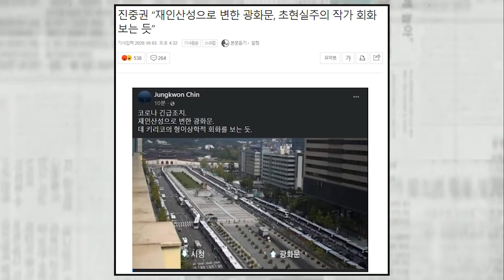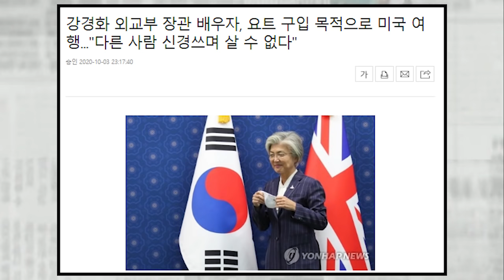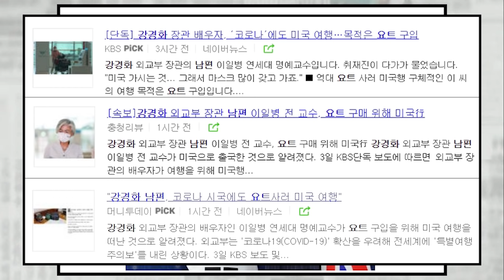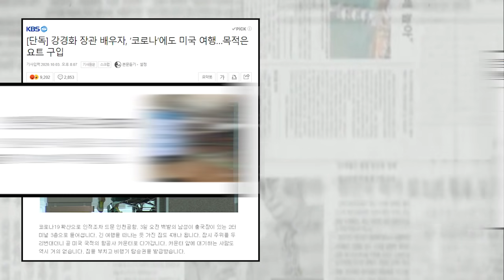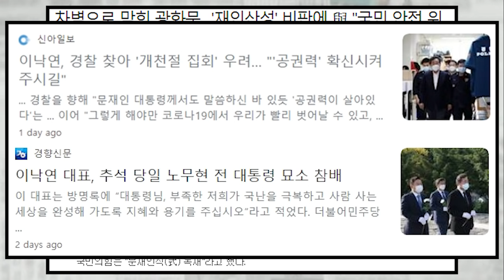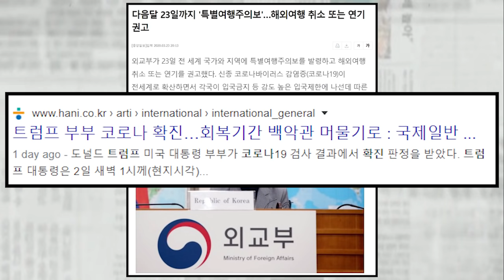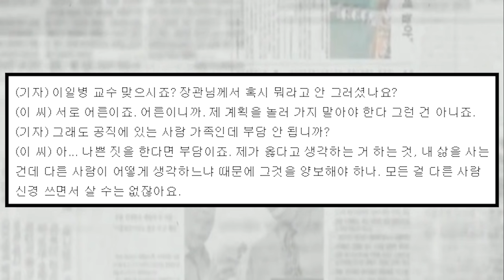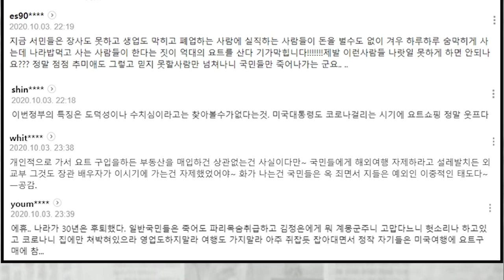국민들은 해외여행 자제하라더니 남편은 미국으로 자유여행...이게 무슨 ....